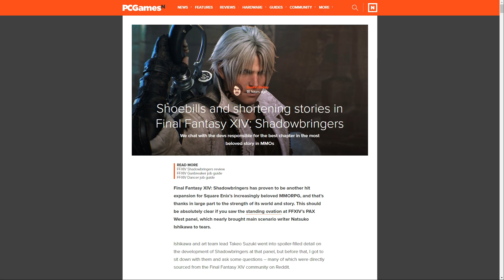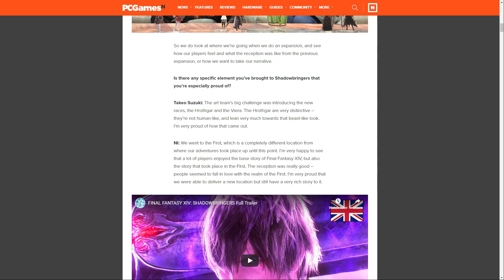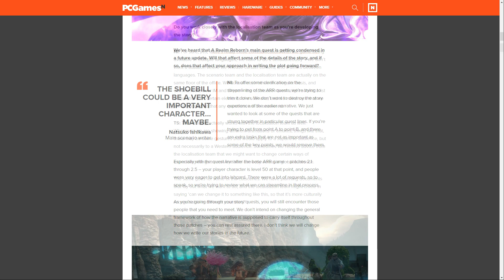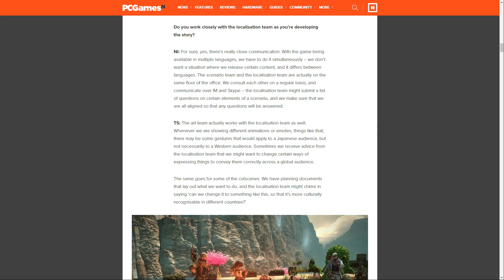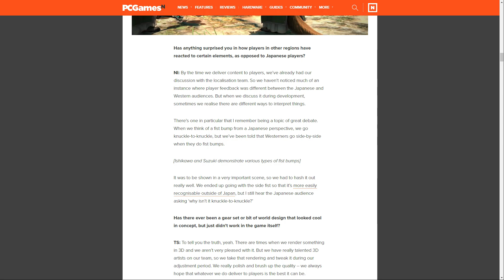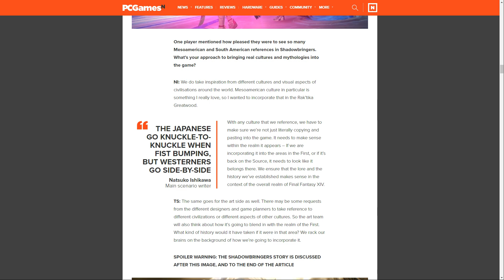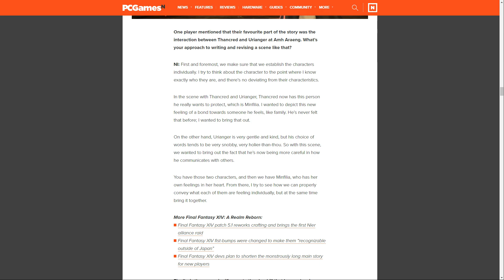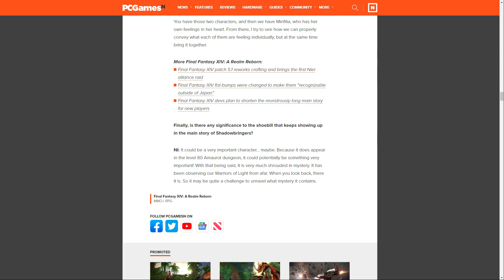FFXIV: PCGamesN Interview With Natuko Ishikawa & Takeo Suzuki